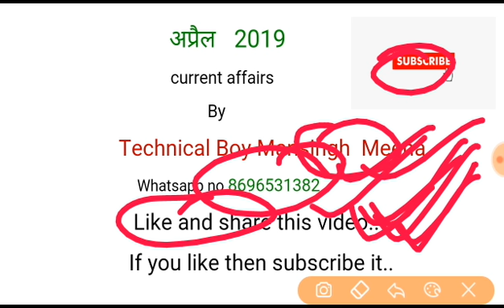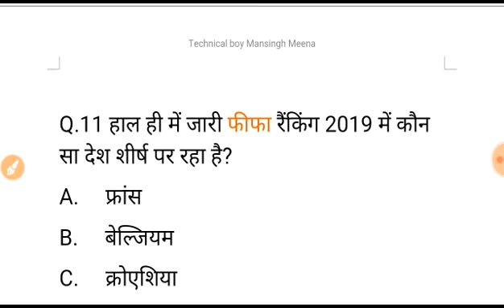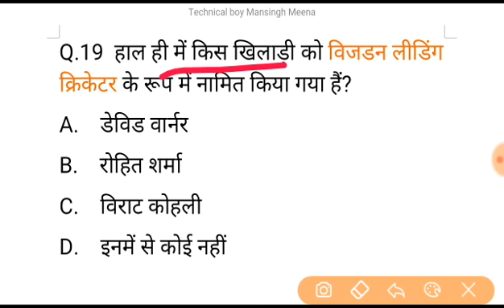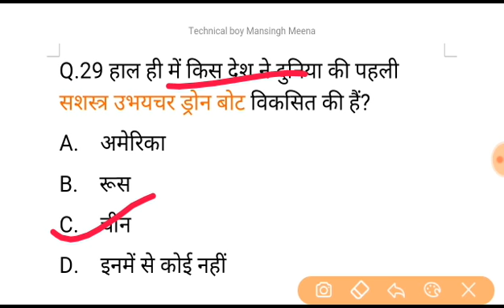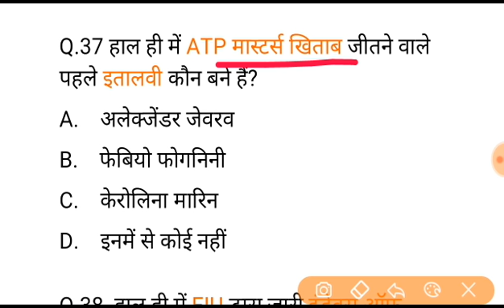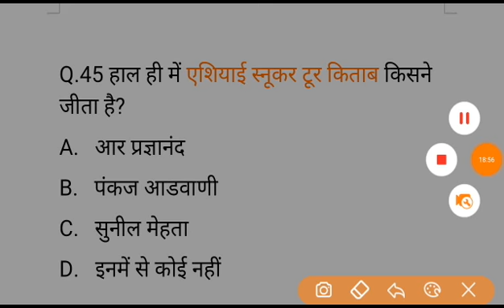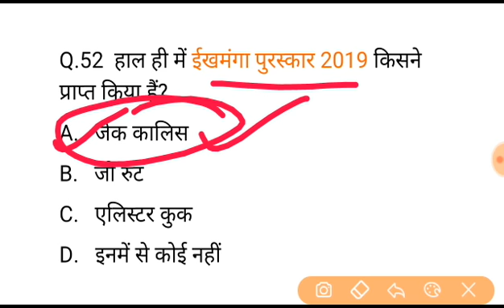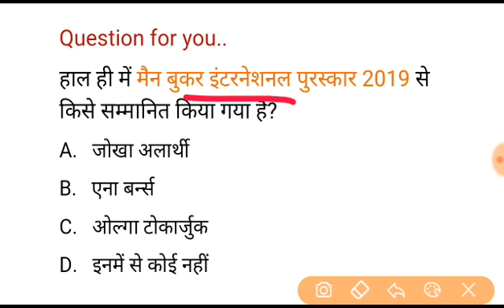April 2019 important current affairs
NTPCcurrent affairs#,

upsccurrent affairs#,